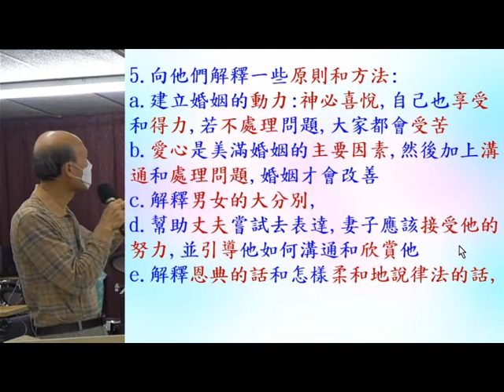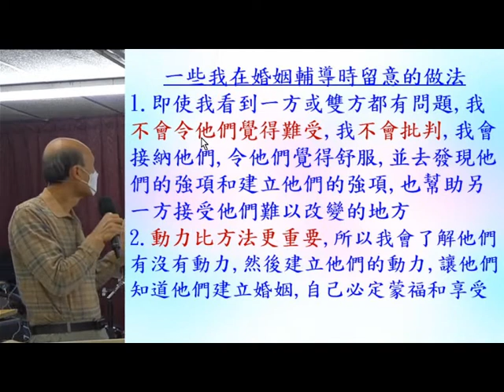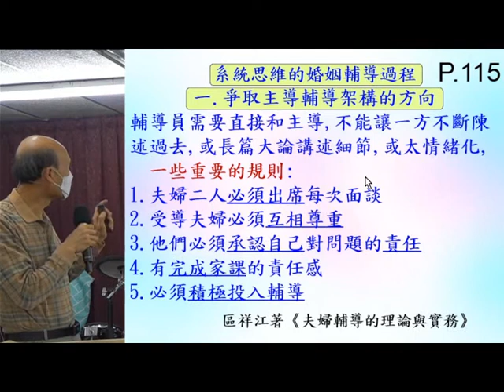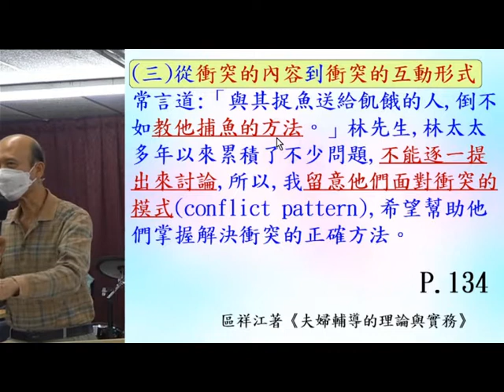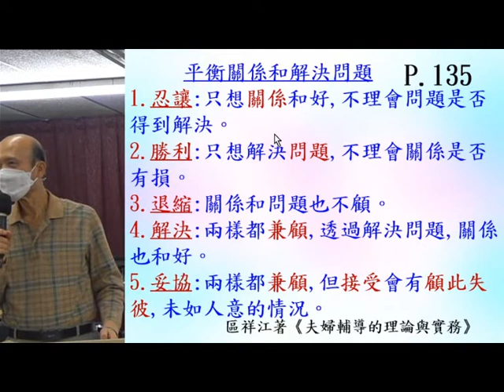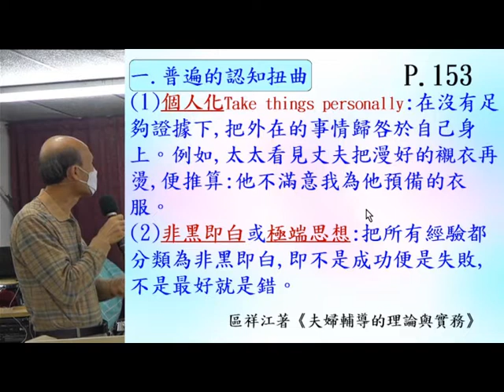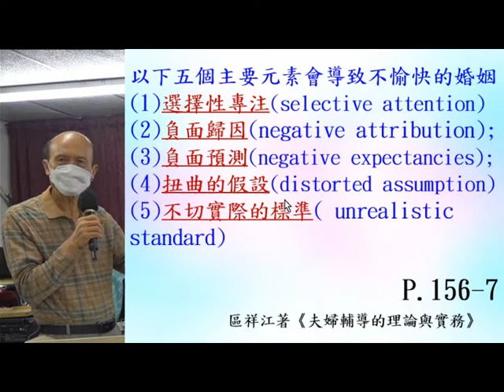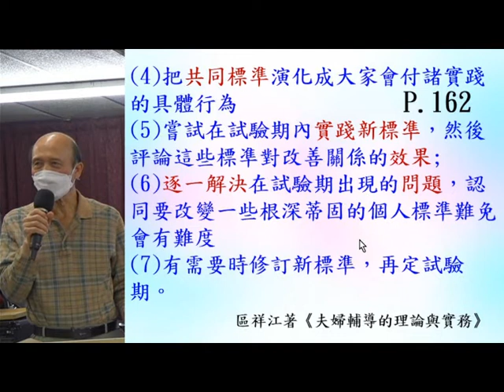婚姻和婚姻輔導(5) – 3.12..20211 - 葉牧師